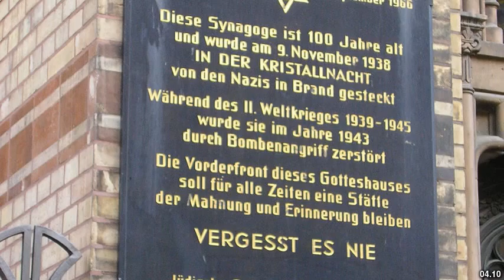Best places to visit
Best places to visit - Blind Bight (Australia) Best places to visit - Slideshows from all over the world - City trips, nature pictures, etc.